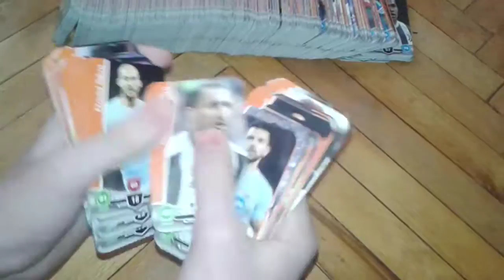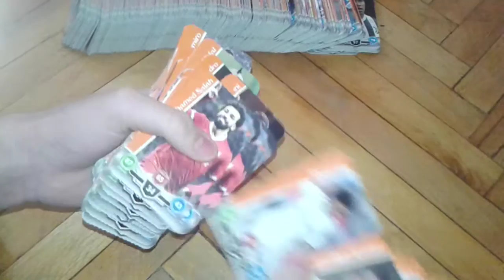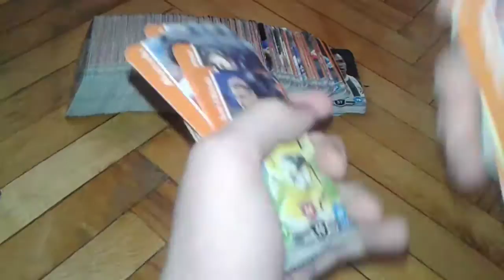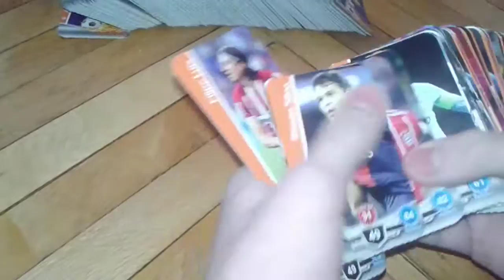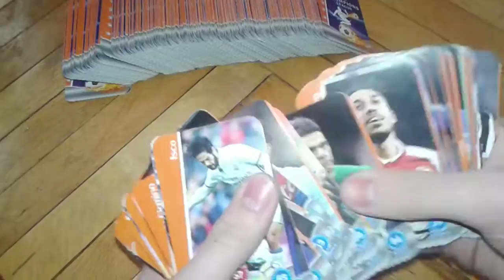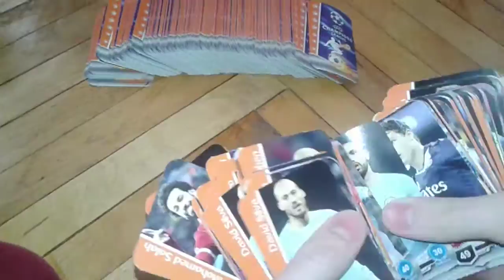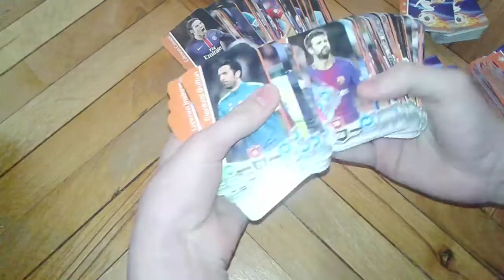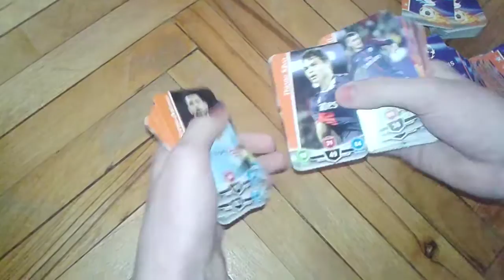UEFA DÜNYA CHAMPIONS LEAGUE 2020 2021 FUTBOL KARTLARI